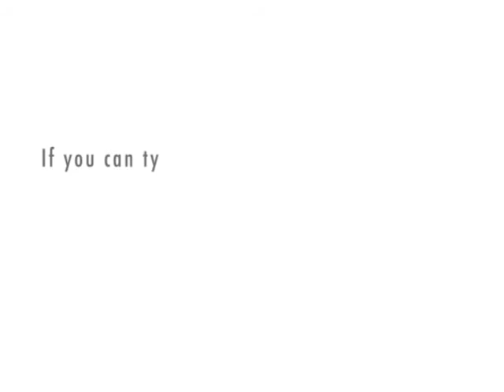Permastoned 2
Mike delivers a pizza, freaks out